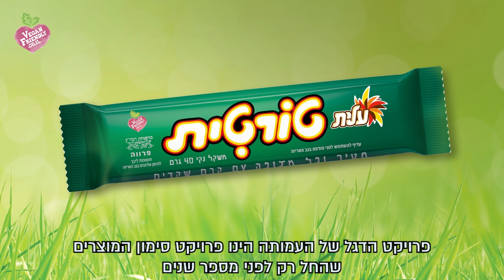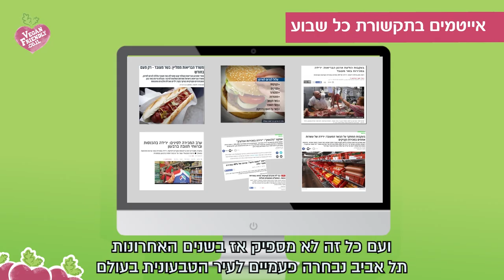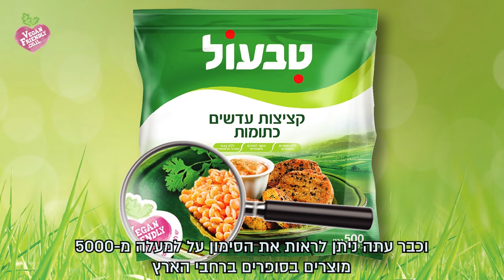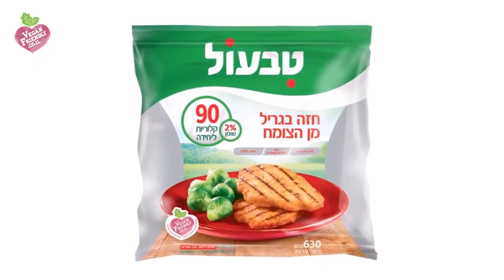פרויקט סימון המוצרים של ויגן פרנדלי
פרוייקט סימון המוצרים החל בפברואר 2013 כחלק מפעילות עמותת עתיד טבעוני להנגשת הטבעונות בישראל.
סימון מוצרים כטבעונים מעולם לא היה קיים באופן ממוסד, עד עליית פרויקט הסימון של העמותה.
כיום מסמנת העמותה אלפי מוצרים בסופרמרקטים של החברות הגדולות ביותר במשק והפרויקט רק ממשיך לצבור עוד ועוד תאוצה